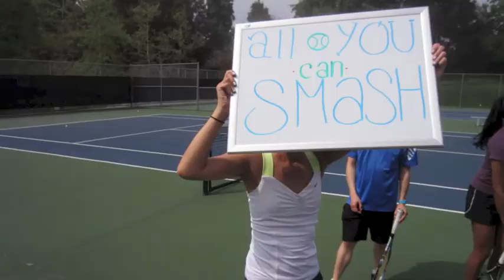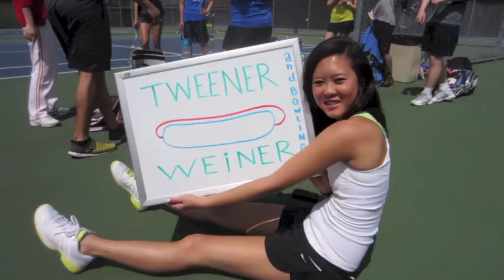UCLA Club Tennis Allstars Recap 2013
we awesome